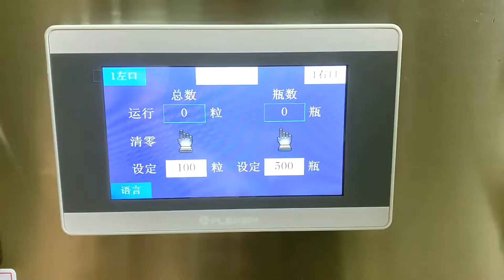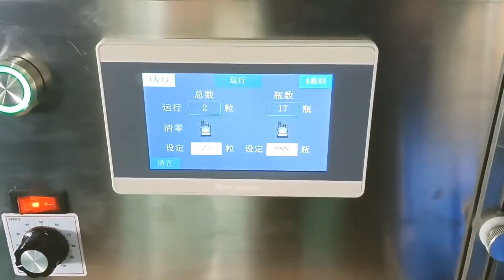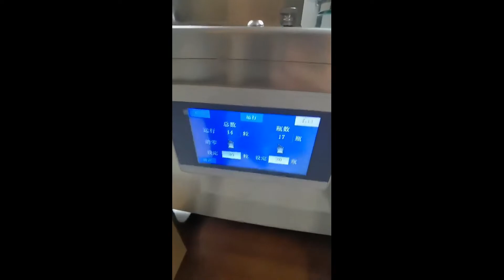Tabletop counter equipment electric type softgel capsule pills tablet counting machine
Desktop  capsule tablet counting filling machine
China best quality tablet bottle filling machine for tablethard capsle soft capsule CE certificate
Feature:
1). The number of pellet counted can be arbitrarily set up among 0-9999
2). Stainless steel material for whole machine body can meet with GMP specification.
3). Easy to operate and no special training required.
4). Precision pellet count with special electrical eye protection device.
5). Rotary counting design with fast and smooth operation
6). The rotary pellet counting speed can be adjusted with steples according to the bottle putting speed manually.
7). The interior of the machine is equipped with dust cleaner to avoid the dust effect on the machine.
8). Vibration feeding design, the vibration frequency of the particle hopper can be adjusted with stepless based on the needs of the medical pellet out put.
9) Once start with one bottle and automatically to count the next when finished, easy to pick up and put down the bottle by hand.
Technique parameters:
Model YL-4 YL-2 YL-2A
LXWXH 92x75x81cm
76x66x70cm 42.7x32.7x52.5cm
Voltage
110-220V 50Hz-60Hz /Single phase
110-220V 50Hz-60Hz/Single phase
110-220V 50Hz-60Hz/Single phase
Net Weight
85kg 50kg  35kg
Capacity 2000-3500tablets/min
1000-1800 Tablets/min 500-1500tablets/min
After-sales service
production line running for more than 5months in factory:
UK Agent Office
69 Waterloo Road Manchester England M8 8FJ